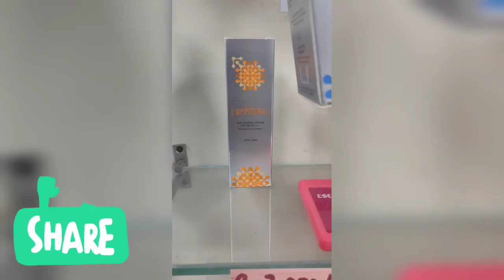Modicare December Month Offer